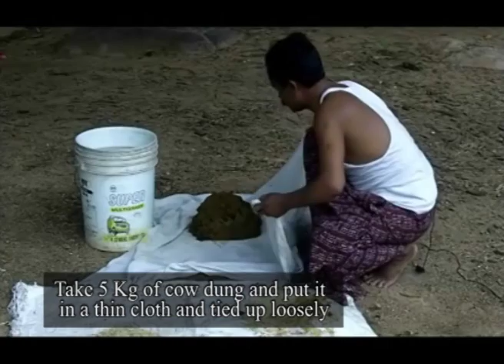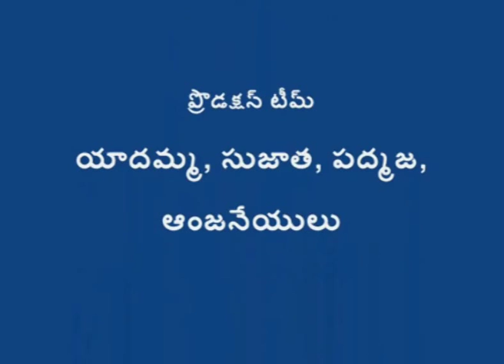English Subtitle_AP_Seed Treatment with Beejamrutham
Preparation of extract to treat seeds for better germination For more information and related videos visit us